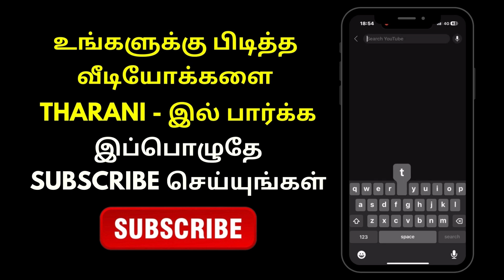Pandian Stores Thanthai Sol Mikka Mandhiram Illai - Promo | 07th December 2023 | Tharani